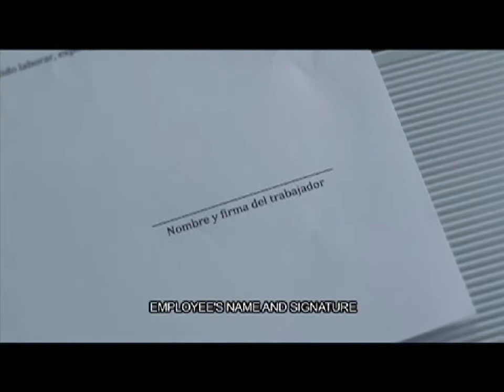Acting Reel Diego Cornejo